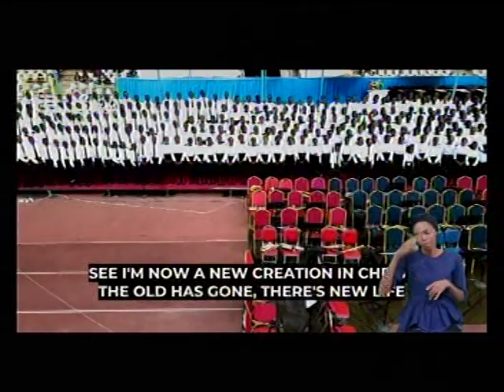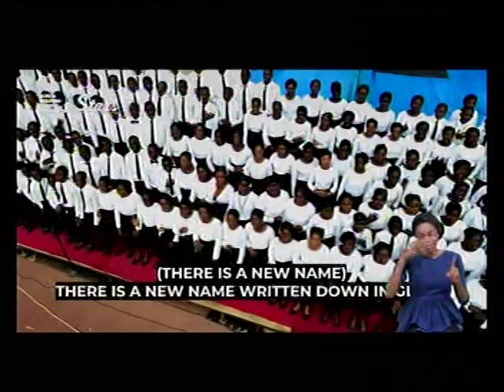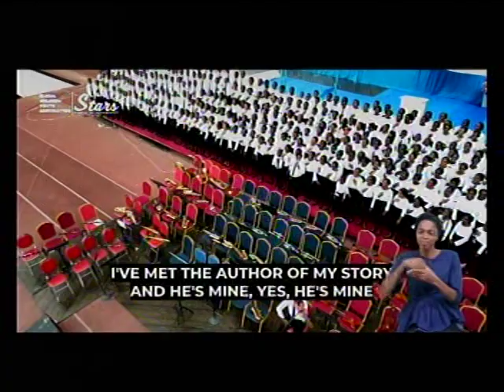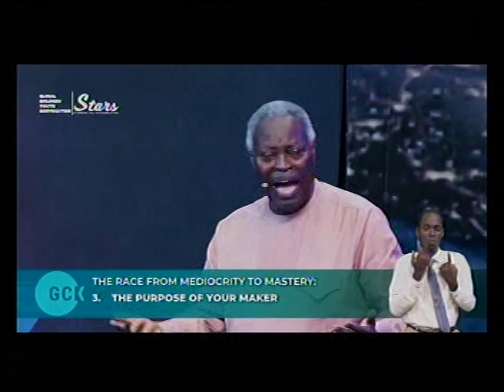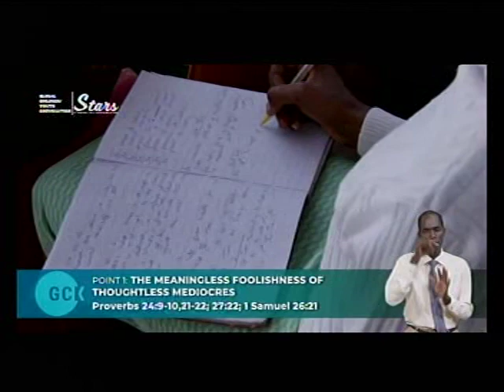DEEPER LIFE BIBLE CHURCH CHARLOTTESVILLE LIVE STREAM